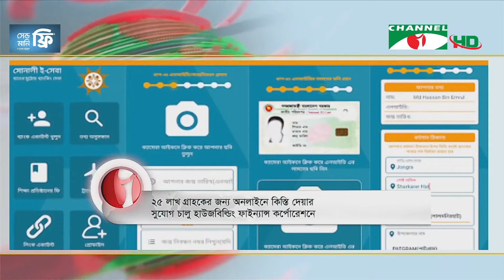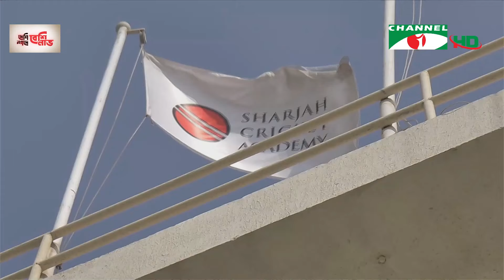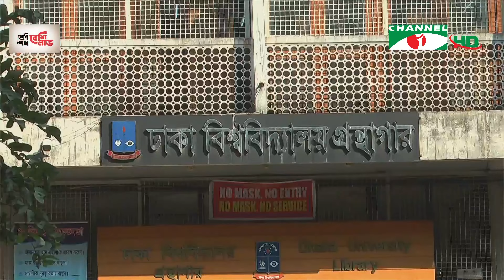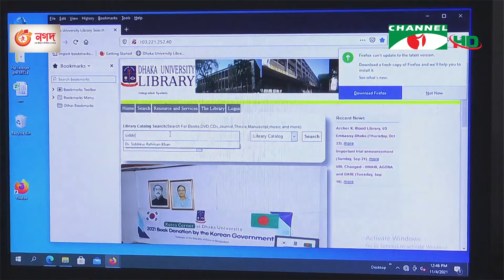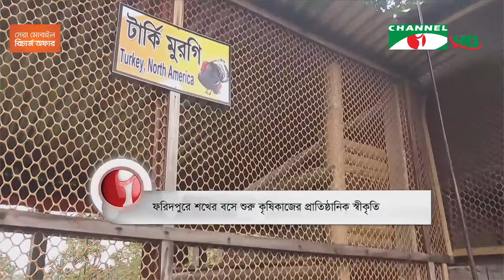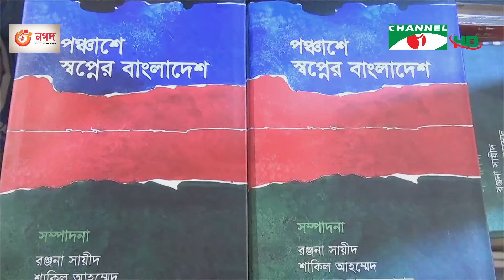চ্যানেল আই রাত ১০:৩০ মিনিটের সংবাদ | Channel i News 10.30 pm | 06 November,2021